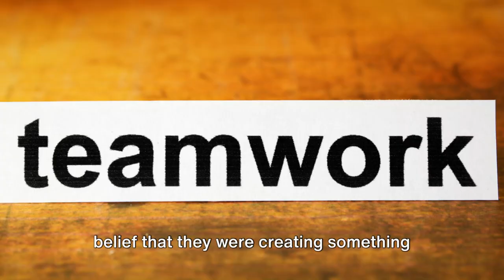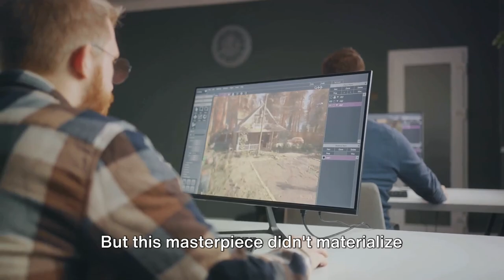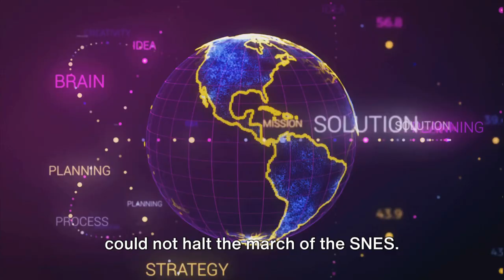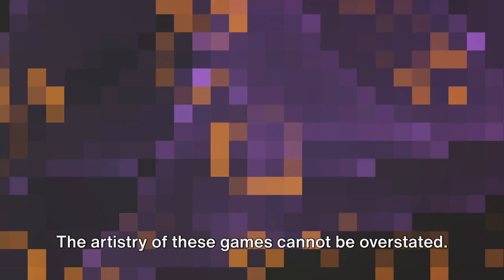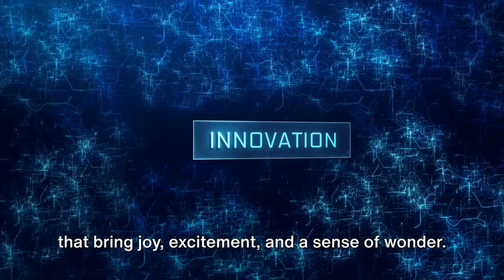Epic Legacy: the super Nintendo saga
Embark on a nostalgic journey with our latest video as we delve into the iconic Super Nintendo Entertainment System (SNES). From its inception by visionary Masayuki Uemura to its groundbreaking global release, we explore the design philosophy, technological advancements, and the hurdles overcome during its production. Discover the SNES’s commercial success through its top-selling games like “Super Mario World” and “The Legend of Zelda: A Link to the Past,” and reflect on its profound cultural significance that continues to resonate with gamers around the world. Join us in celebrating the legacy of the SNES, a true pioneer in the gaming industry.